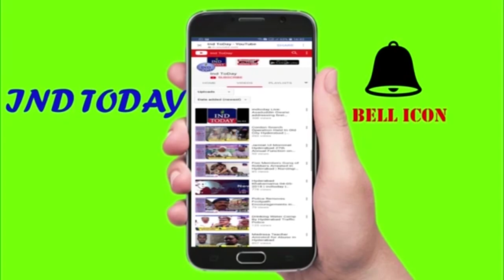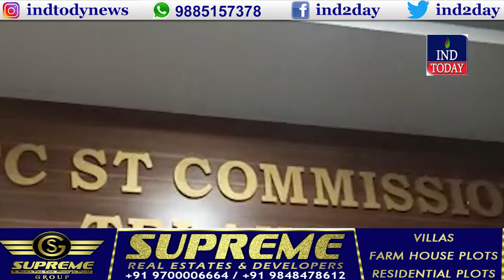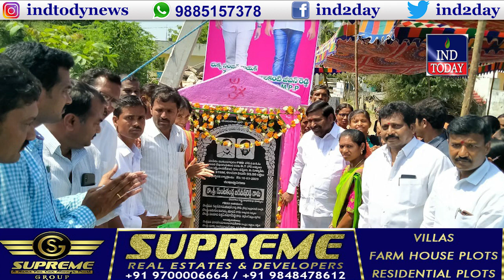No positive CoronaVirus case in Telangana: Health Minister | Hyderabad News at 11 10-03-2020